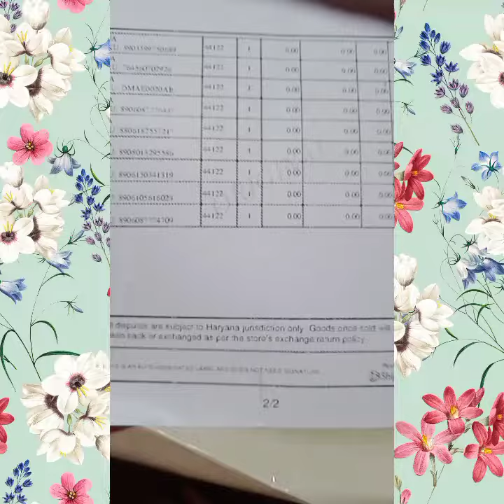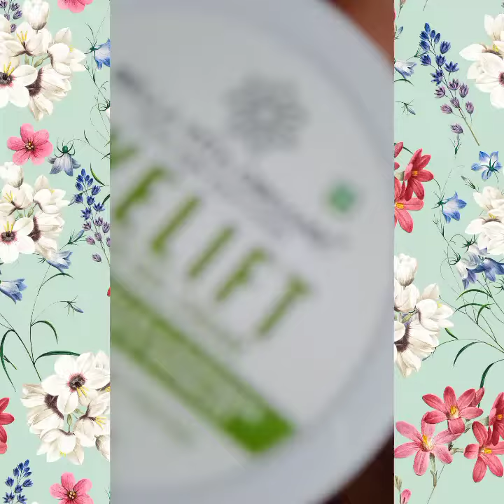unboxing viral video